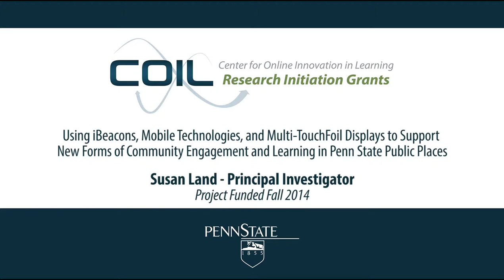iBeacons in Penn State Public Places: An overview with Susan Land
Using iBeacons, Mobile Technologies, and Multi-TouchFoil Displays to Support New Forms of Community Engagement and Learning in Penn State Public Places

We propose an 18-month project to design and research three use cases to the development of a PSU platform to support location-based learning and engagement in Penn State public spaces. Specifically, we conduct research to refine a beta-version of an integrated platform called “Places,” developed by Educational and Technology Services at Penn State. “Places” is a content-management system (CMS) and mobile application for creating content that can be displayed on a mobile device when triggered by a user’s proximity to an iBeacon. iBeacons are low-energy bluetooth transmitters that trigger a mobile computer when a user is in close proximity to it. The Places platform will allow faculty, staff, and students to easily create content (without programming skills) for deployment on iBeacons. We view this project as supporting both the land-grant mission of Penn State to make high quality research accessible to the public and online innovation in learning. Our project will achieve the following goals: (a) increase the functionality of the Places platform, (b) conduct empirical research on design principles to advance mobile computing practice for learning outdoors in public spaces, and (c) support the development of a future NSF-proposal.